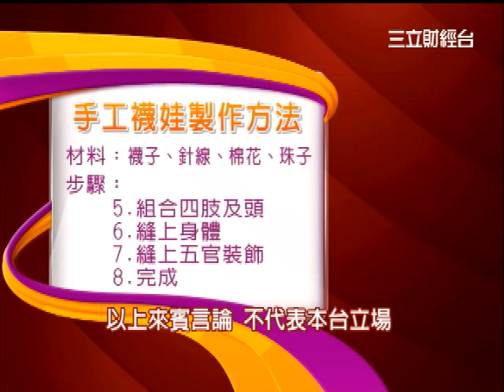富郁向錢衝1106-3.WMV